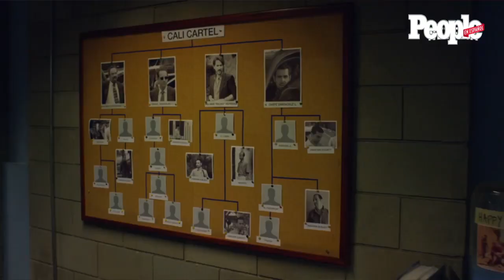‘‘Narcos’’ Season 3 junket with Pedro Pascal